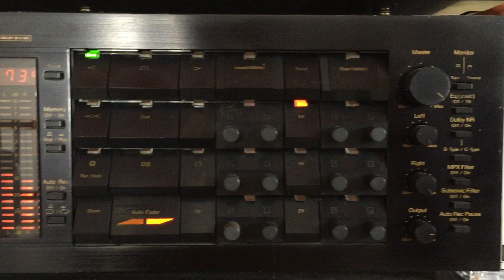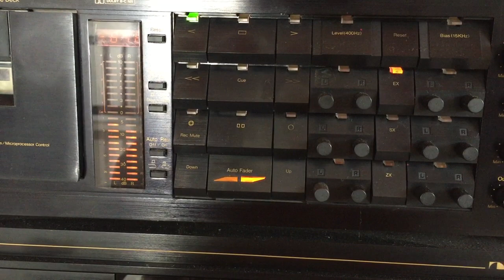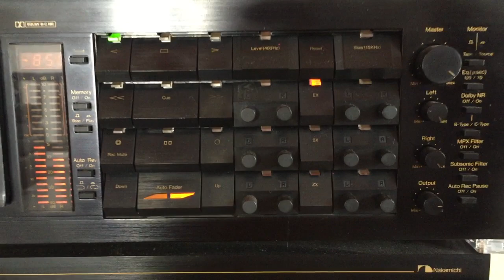Claude de Soysa & Chandra Devadithya: Maasa Dolaha